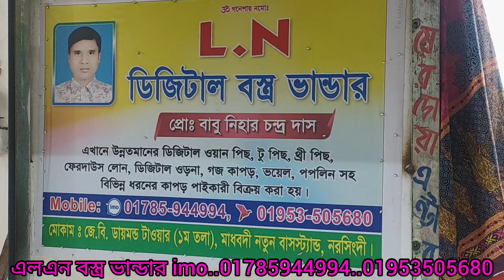সবকিছু আজকেদোকানদার কম দামে বিক্রি করে দিবে আপনারানিতে চাইলে যোগাযোগ করুন